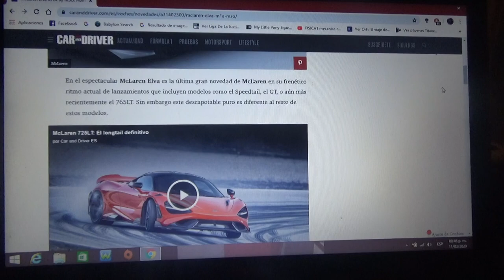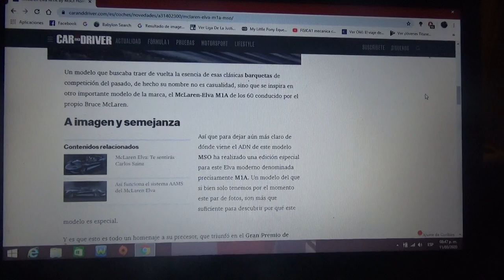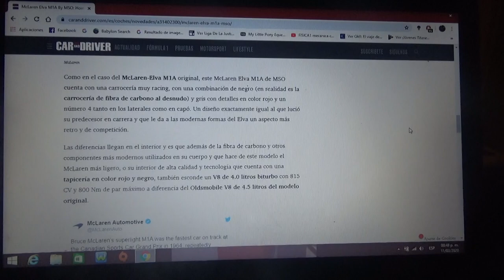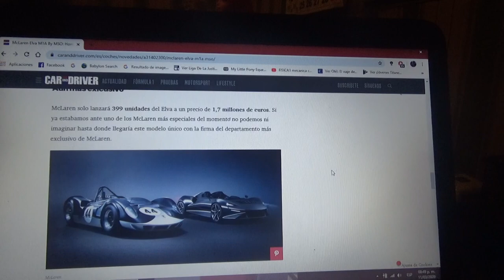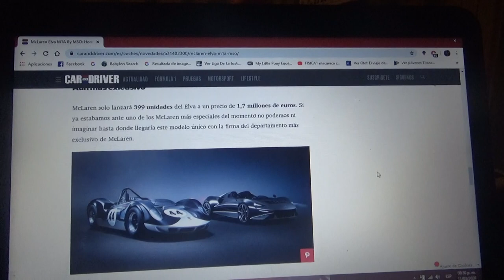Mclaren Elva M1A información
Es un homenaje a su modelo de carreras de fines de los años 60 y aquí les cuento de esta versión especial del exclusivo automóvil ya antes mencionado creado por la exclusiva filial de Woking MSO(Mclaren Special Operations)